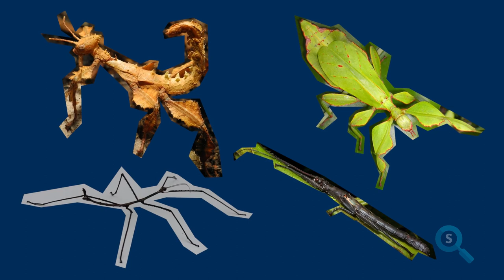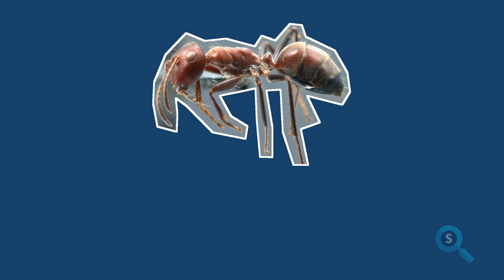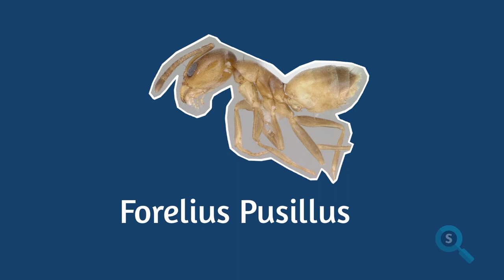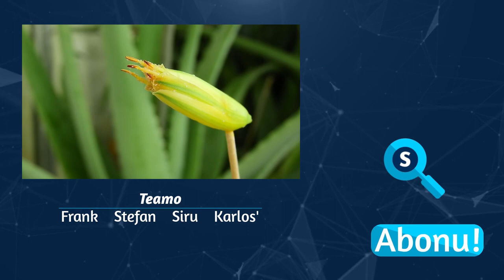Kiam insektoj militas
La influo de la naturo estas tiel, ke la strategioj de ĉiu specio por travivi povas esti ege malsamaj. Ekzistas konstanta milito inter la ĉasemaj kaj viktimaj bestoj. Jen kelkaj el la interesaj manieroj per kiuj insektoj defendas sin.

Atentu: ĉar ni uzas nur liberajn videojn kaj fotojn, ni ne ĉiam povas trovi la plej taŭgajn materialojn. Tial, komprenu ke kelkfoje ni montras bildojn kiuj eble ne tutekzakte kongruas kun la temo (ekzemple, similaj specio, konduto aŭ procezo) sed ili utilas por faciligi la komprenon de la teksto.

Teamo: Siru, Stefan, Karlos’ kaj Frank